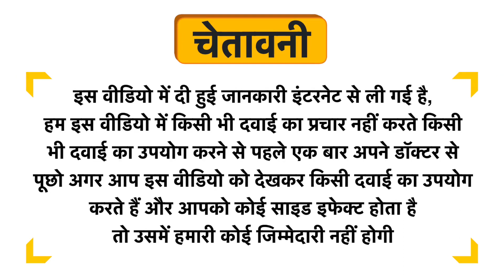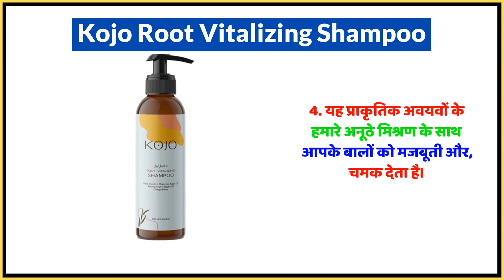Kojo Root Vitalizing Shampoo Uses in Hindi | Side Effects | Dose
Kojo Root Vitalizing Shampoo Uses in Hindi | Benefits | Side Effects | Dose